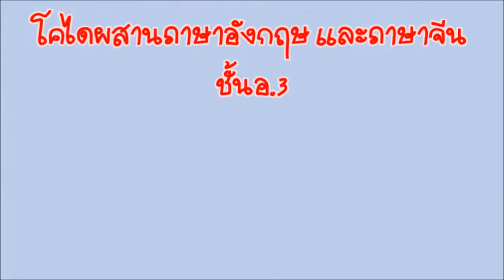บรรยากาศการซ้อมการแสดง โคไดผสานภาษาอังกฤษ และภาษาจีน ชั้นอ.3